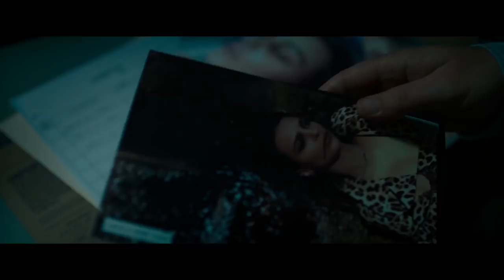IN DARKNESS Official Trailer (2018) Emily Ratajkowski, Natalie Dormer Movie HD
IN DARKNESS Official Trailer (2018) Emily Ratajkowski, Natalie Dormer, Emrata Movie HD